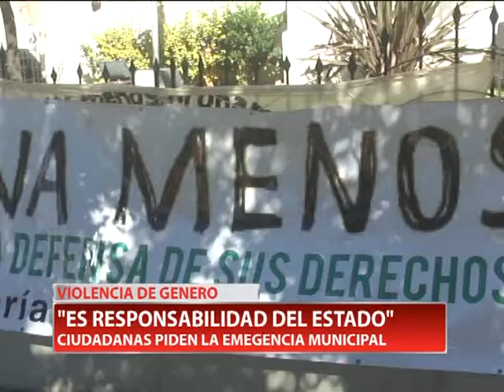VIOLENCIA DE GENERO "ES RESPONSABILIDAD DEL ESTADO"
Organizaciones sociales continúan reclamando que se declare la emergencia por violencia de género en Villa María y justicia por Tamara. En la mañana el jueves, ciudadanas se manifestaron pacíficamente fuera del concejo y tribunales.